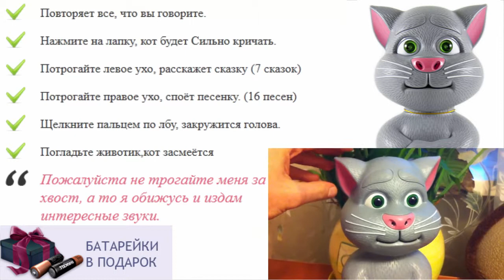Интерактивная игрушка медведь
игрушки для четырехлетнего ребенка
игрушки для детей 11 месяцев
игрушка для годовалого ребенка
купить говорящего хомяка игрушку
как игрушка миньон говорящий
мартовский кот игрушка
как хомяк повторюшка украина
смотреть игрушки для детей
качалки для детей игрушки
лучшая игрушка для ребенка 4 лет
игрушки для детей чико
игрушки для детей 3х лет
как лошадка повторюшка
интерактивная игрушка собака робот
игрушка для ребенка полтора года
интерактивные игрушки цены
детские игрушки интерактивные
игрушки для детей и взрослых
купить интерактивную говорящую игрушку
игрушки для грудного ребенка
игрушки для развития детей
говорящий как хомяк повторюшка купить в Москве
игрушки для детей киев
книги игрушки для детей
говорящие игрушки оптом
игрушка как хомяк повторюшка купить
купить игрушки для детей
игрушки для ребенка 7 мес
мягкая игрушка кот саймона
игрушки для новорожденного ребенка
консультация для родителей игрушка в жизни ребенка
игрушки для ребенка 2 мес
как маша игрушка повторюшка
сенсорные игрушки для детей
говорящие повторяющие игрушки
как хомяк повторюшка оригинал
что подарить ребенку на полгода
у ребенка отнимают игрушки
интерактивные игрушки обзор
игрушки для детей 2 лет
интерактивные игрушки дешево
игры повторюшка попугай
игрушки для детей на 1 год
роль игрушки в жизни ребенка
подари ребенку семью
интерактивная игрушка заяц
подари ребенку праздник
кот моряк игрушка
как хомяк повторюшка оптом
игрушки для детей девочек
игрушки для детей с года
говорящие игрушки
игры повторюшки играть онлайн
интерактивный том повторюшка
говорящий как хомяк повторюшка видео
лучшая игрушка для ребенка 6 месяцев
мягкая игрушка руками детей
большие интерактивные игрушки
умные интерактивные игрушки
как научить ребенка убирать игрушки
игрушки для детей железный человек
игрушки раскраски для детей
ребенок не играет в игрушки
игрушка чеширский кот купить
игрушка кот том купить
купить игрушку ребенку 3 лет
игрушки для годовалого ребенка форум
новогодние игрушки для детей
игрушки для детей ясельной группы
игрушка для ребенка 2 5 лет
говорящие игрушки видео
динозавр интерактивная игрушка
лучший подарок на год ребенку
игрушка для ребенка это